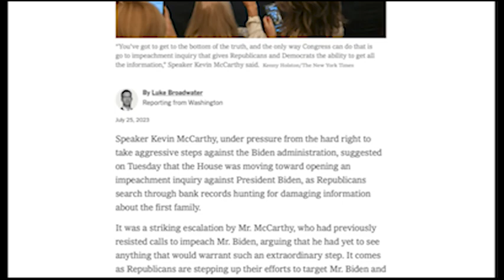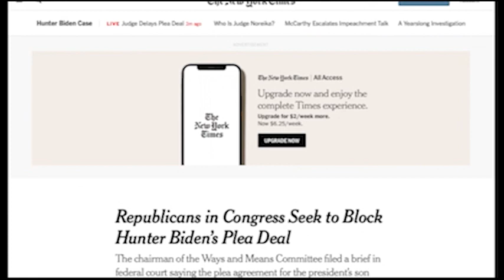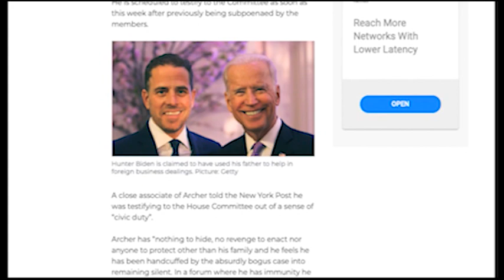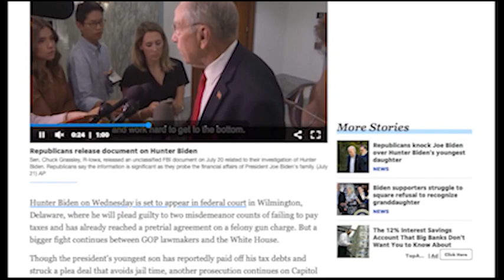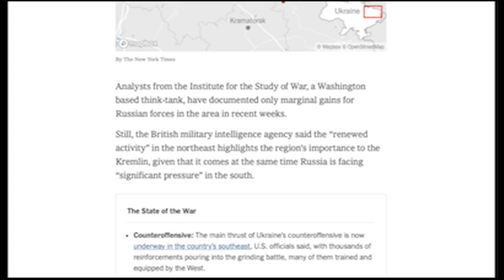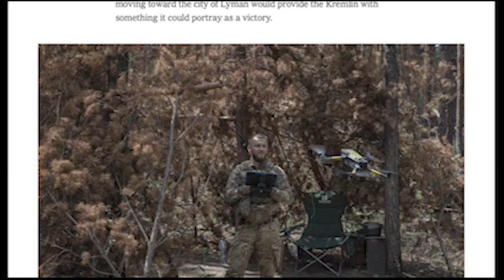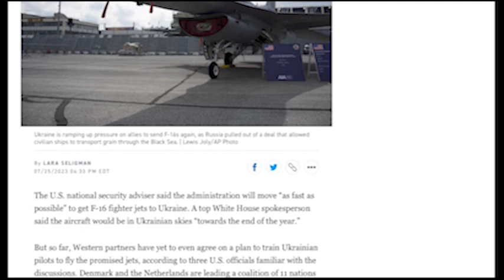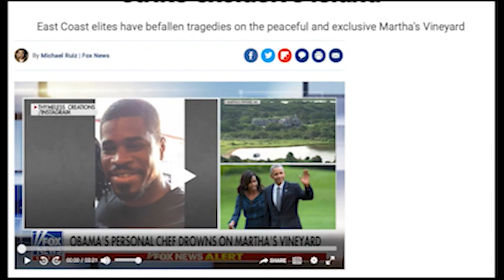Ni Dnia 2023 07 27 01